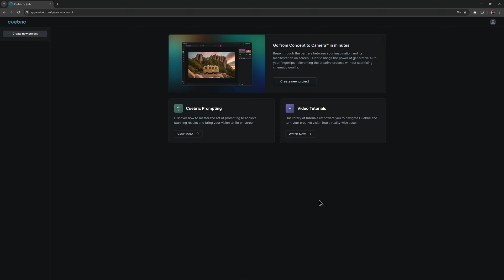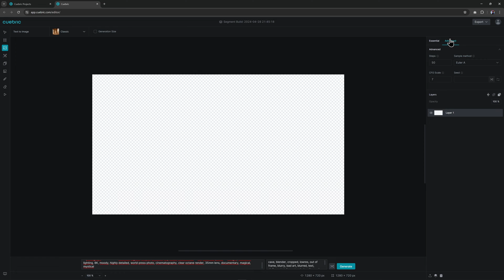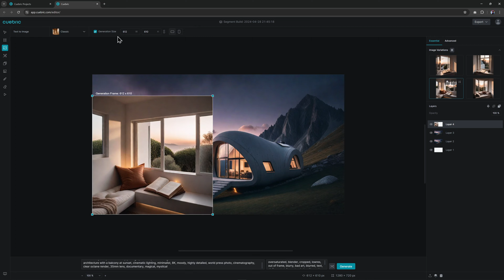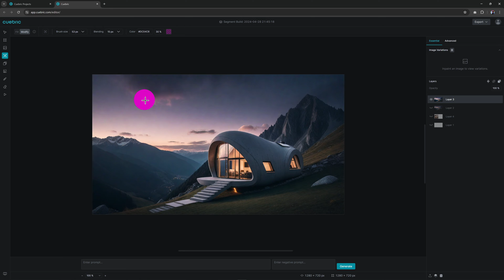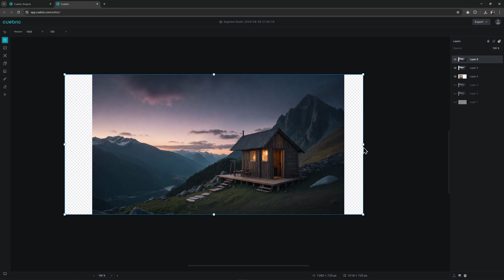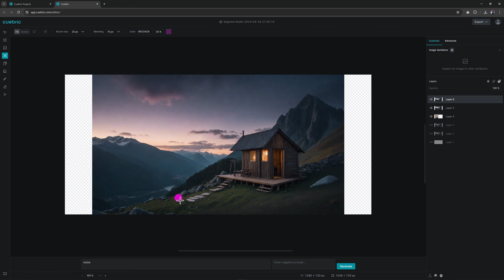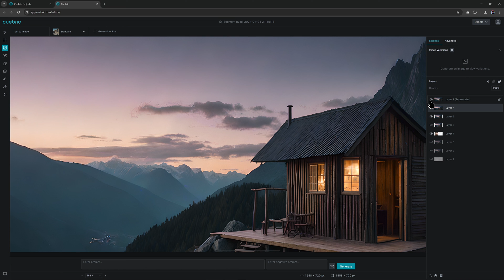Tutorial | Getting Started in Cuebric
Welcome to the world of concept design with Cuebric In this tutorial, this is the best way of learning how to get started and get creating inside of Cuebric.

Timestamps:
0:00 - Introduction
0:16 - Creating Your Project
0:51 -  Prompting
1:48 - Generating Images
2:16 - Adding Images to Layers
3:01 - In-Painting
4:02 - In-Painting example
4:38 - Resizing Images
5:24 - Super Scaling for Enhanced Quality

Join us as we explore each step in detail, from setting up your canvas to fine-tuning your concept designs with inpainting.